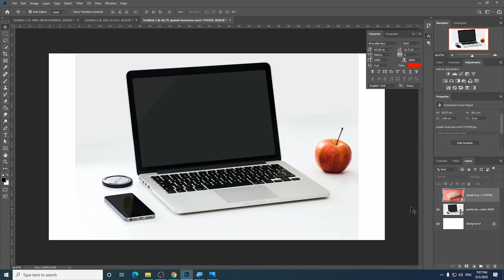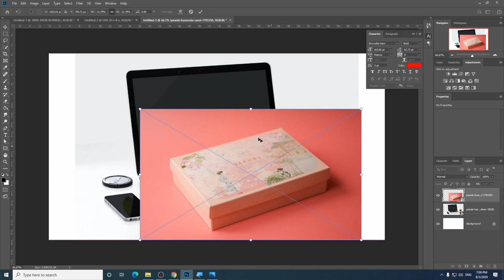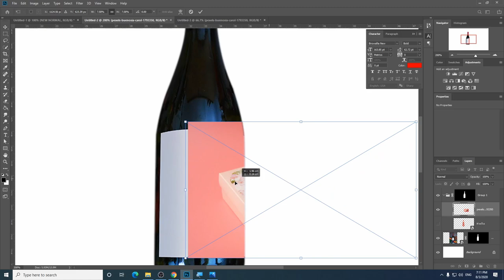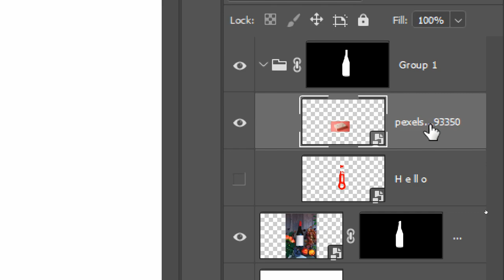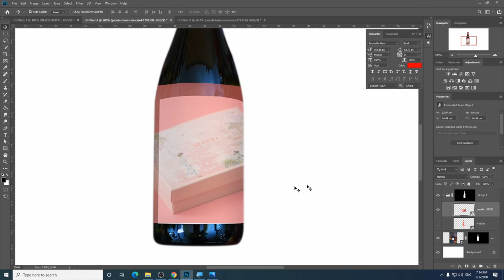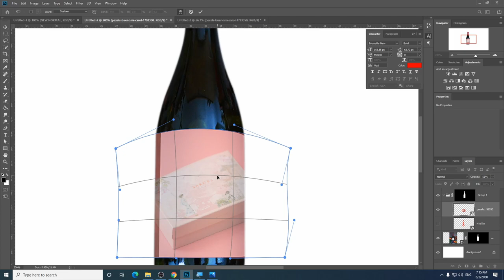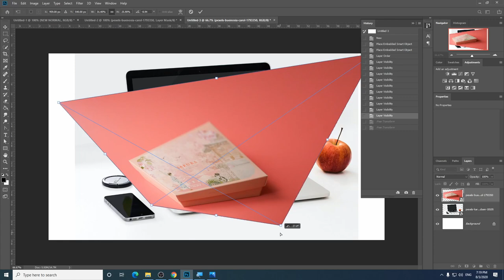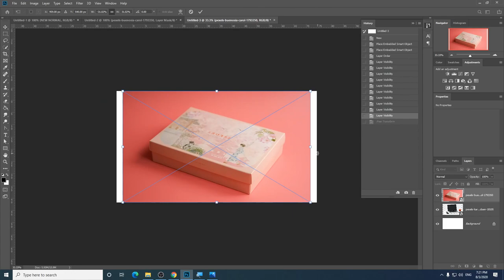PS101 วิธีการใช้งาน Photoshop เบื้องต้น - การใช้งาน Free Transform เพื่อปรับภาพ